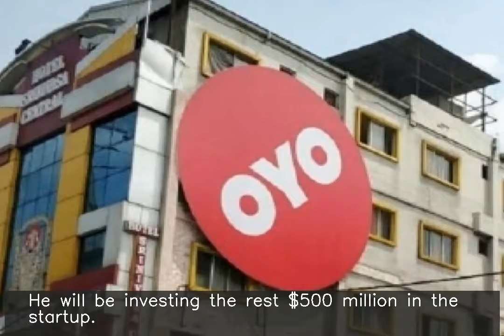OYO Founder to get $2-billion loan from Japan's Nomura, Mizuho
OYO Founder, 25-year-old Ritesh Agarwal, is receiving a $2-billion loan from three Japanese lenders including Nomura, Mizuho and an unknown bank, to purchase the Gurugram-based budget hospitality startup's shares. Agarwal is purchasing a $1.5-billion stake from early OYO investors Lightspeed Venture Partners and Sequoia India. He will be investing the rest $500 million in the startup.